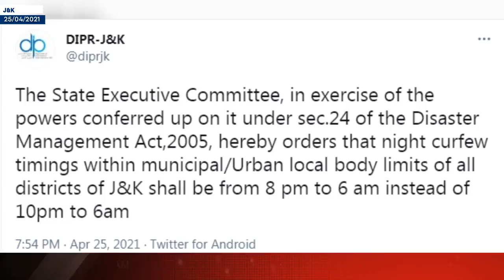Night Curfew In J&K Now From 8pm To 6am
| Excelsior News |

In view of the prevailing COVID19 situation, Jammu & Kashmir Govt today ordered that night curfew timings within the municipal limits/urban local body limits of all districts shall be from 8 pm to 6 am instead of 10 pm to 6 am.